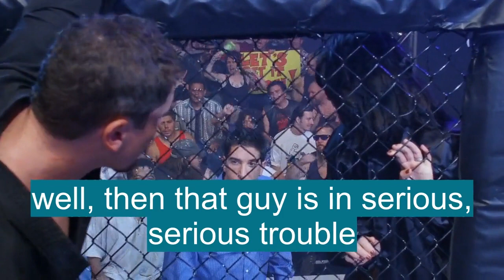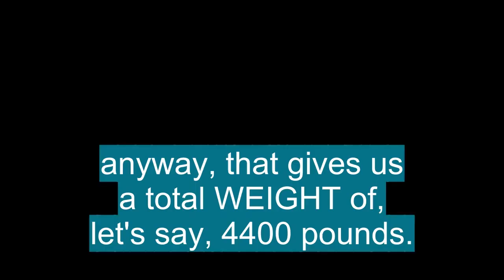Vocabulario en inglés con pronunciacion y traduccion: 'WEIGHT'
En esta Clase de inglés aprenderemos la palabra WEIGHT (peso) con ejemplos de series de televisión

WEIGHT significa:

- The amount or quantity of heaviness or mass; amount a thing weighs.
-  Physics.
- The force that gravitation exerts upon a body, equal to the mass of the body times the local acceleration of gravity: commonly taken, in a region of constant gravitational acceleration, as a measure of mass.
- A system of units for expressing heaviness or mass: avoirdupois weight.
- A unit of heaviness or mass: The pound is a common weight in English-speaking countries.
- A body of determinate mass, as of metal, for using on a balance or scale in weighing objects, substances, etc.
- A specific quantity of a substance that is determined by weighing or that weighs a fixed amount: a half-ounce weight of gold dust.
- Any heavy load, mass, or object: Put down that weight and rest your arms.
- An object used or useful solely because of its heaviness: the weights of a clock.
- A mental or moral burden, as of care, sorrow, or responsibility: Knowing you are safe takes a weight off my mind.
- Importance, moment, consequence, or effective influence: an opinion of great weight.
-  Statistics.
- A measure of the relative importance of an item in a statistical population.
-  (of clothing, textiles, etc.)
- Relative heaviness or thickness as related to warmth or to seasonal use (often used in combination): a winter-weight jacket.
- Relative heaviness or thickness as related to use: a bolt of coat-weight woolen cloth.
-  Printing.
- (of type) the degree of blackness or boldness.
- (especially in boxing) a division or class to which a contestant belongs according to how much he weighs: two brothers who fight professionally in the same weight.
- The total amount the jockey, saddle, and leads must weigh on a racehorse during a race, according to the conditions of the race: Jacinto has a weight of 122 pounds in the seventh race.
- The stress or accent value given a sound, syllable, or word.
- To add weight to; load with additional weight: to weight sacks before dumping them overboard.
- To load (fabrics, threads, etc.) with mineral or other matter to increase the weight or bulk.
- To burden with or as if with weight (often followed by down): Financial worries have weighted that family down for years.
-  Statistics.
- To give a statistical weight to.
- To bias or slant toward a particular goal or direction; manipulate: The teacher weighted the test so students who had read both books would make the highest marks.
- To assign (a racehorse) a specific weight to carry in a race: The handicapper weighted Dapper Dan with 128 pounds.
-  by weight,
- According to measurement of heaviness or mass: Rates are determined by weight.
-  carry weight,
- To have importance or significance; influence: Her opinion is certain to carry weight.
-  pull one's weight,
- To contribute one's rightful share of work to a project or job: We will finish in time if we each pull our weight.
-  throw one's weight around/about,
- To use one's power and influence, especially beyond the bounds of propriety, to secure some personal gain.
- A measure of the heaviness of an object; the amount anything weighs
- Physics
- The vertical force experienced by a mass as a result of gravitation. It equals the mass of the body multiplied by the acceleration of free fall. Its units are units of force (such as newtons or poundals) but is often given as a mass unit (kilogram or pound)
- A system of units used to express the weight of a substance
- A unit used to measure weight
- Any mass or heavy object used to exert pressure or weigh down
- An oppressive force
- Any heavy load
- The main or greatest force: preponderance
- Importance, influence, or consequence
- Statistics
- One of a set of coefficients assigned to items of a frequency distribution that are analysed in order to represent the relative importance of the different items
- Printing
- The apparent blackness of a printed typeface
- Slang
- A pound of a drug, esp cannabis
- Pull one's weight informal
- To do one's full or proper share of a task
- Throw one's weight around informal
- To act in an overauthoritarian or aggressive manner
- To add weight to
- To burden or oppress
- To add importance, value, etc, to one side rather than another; bias; favour
- Statistics
- To attach a weight or weights to
- To make (fabric, threads, etc) heavier by treating with mineral substances, etc
- The force with which a body is attracte